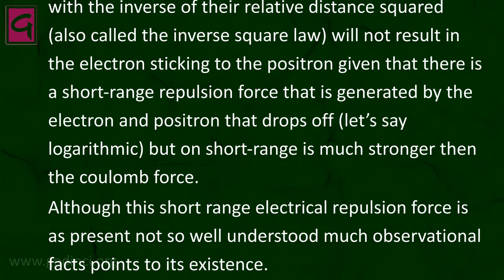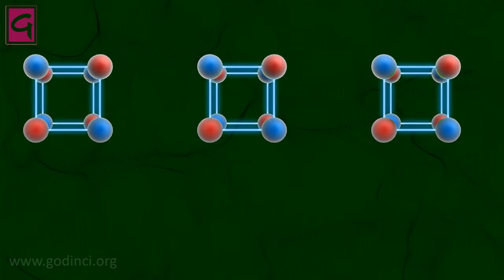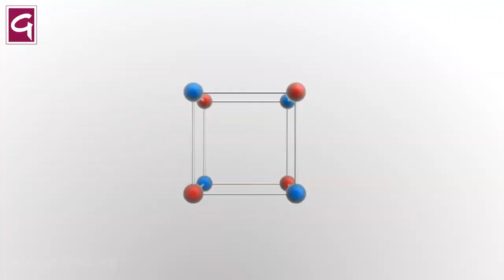Godinci - Inertia revealed / understanding Inertia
This Video in tribute to Prof. M. Simhony and explains in very simple terms how inertia is generated; as you will see it has nothing to do with the Higgs field.